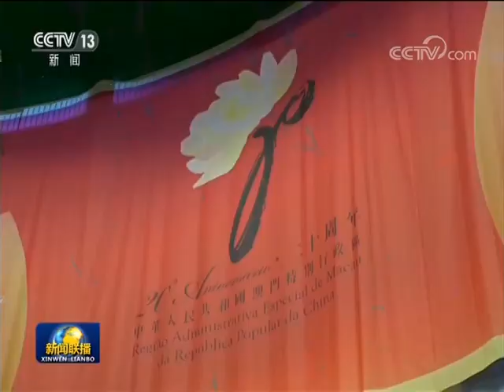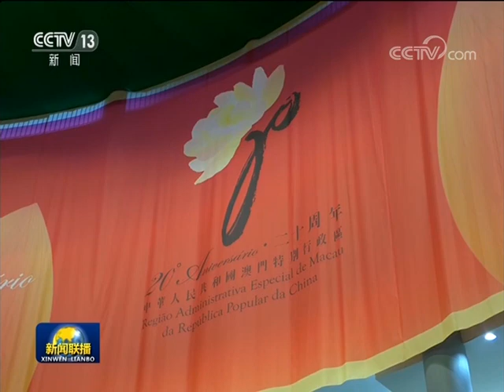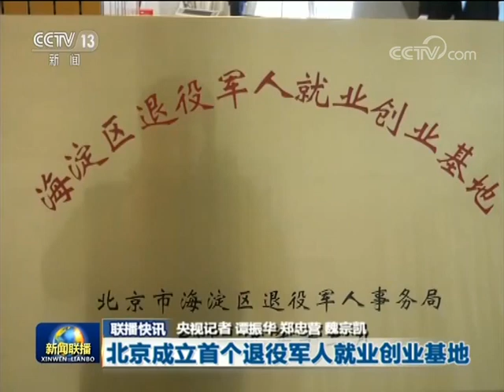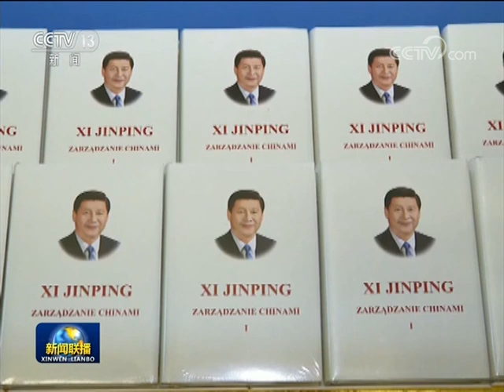2019年12月20日，澳门回归祖国20周年。